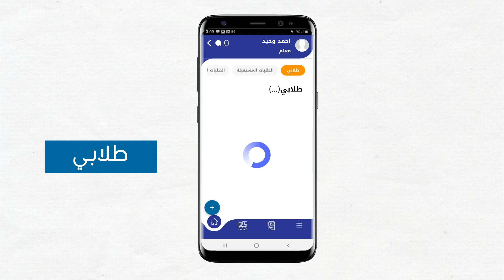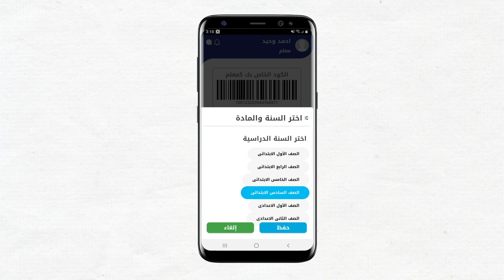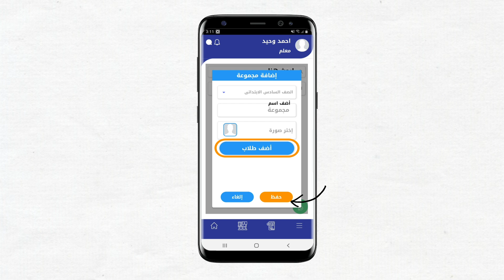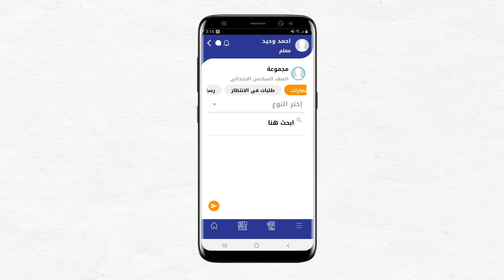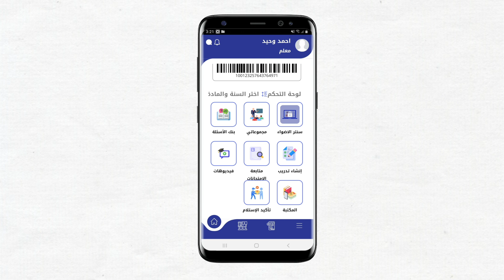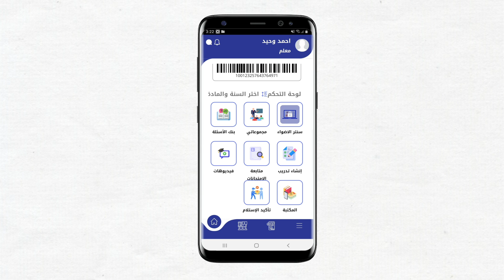دليل استخدام تطبيق الأضواء للمعلم